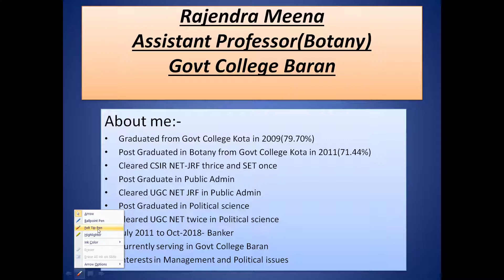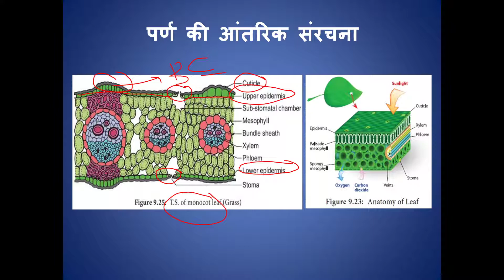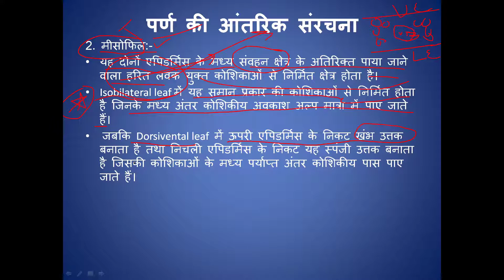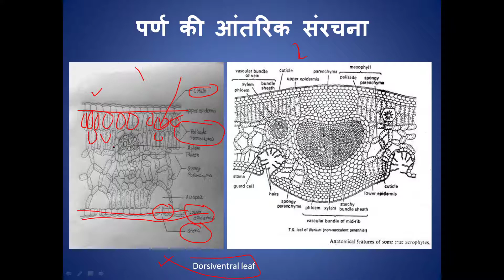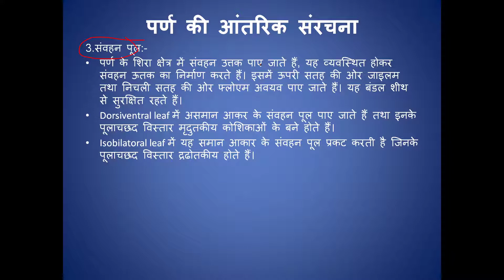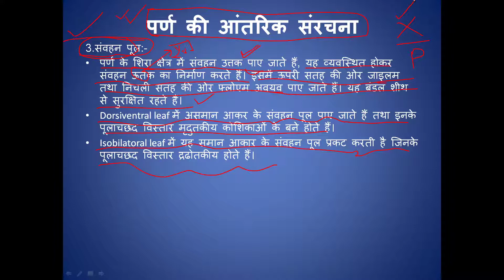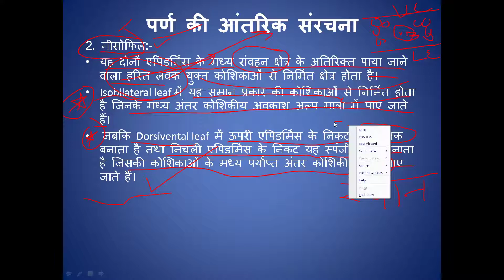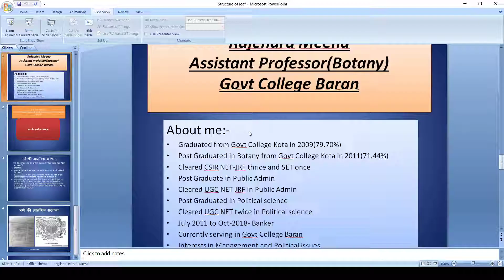structure of leaf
Bsc part II
Paper III
Unit III